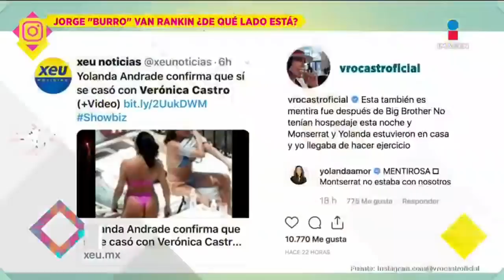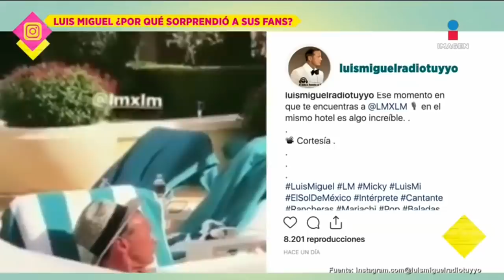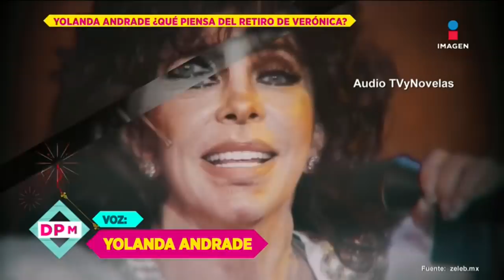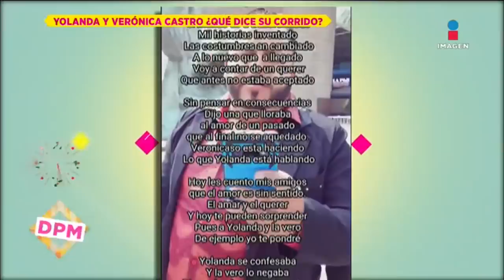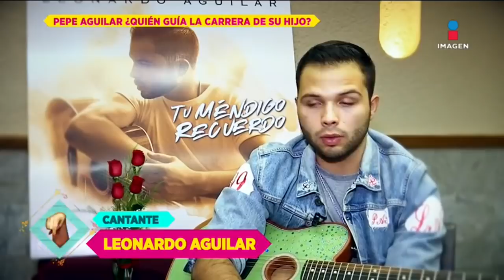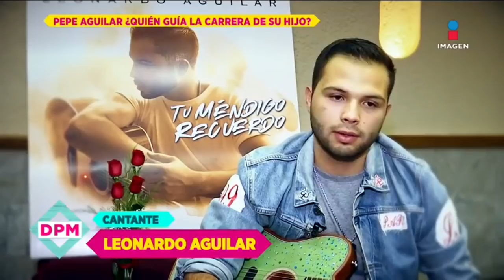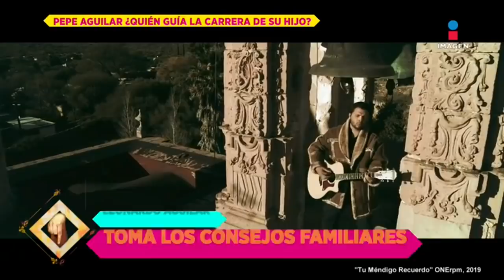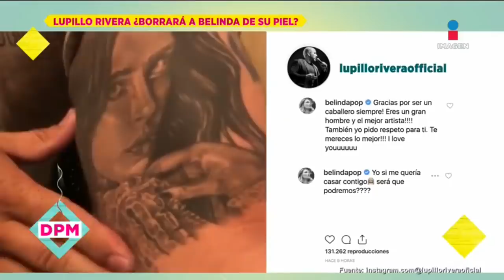Programa completo 18 de septiembre 2019 | De Primera Mano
¿Es verdad que Yolanda Andrade fue la única que estuvo con Verónica Castro cuando la operaron? ¿Lupillo Rivera se borrará tatuaje de Belinda tras fotos de ella besándose con alguien más? Entérate DePrimeraMano 👌